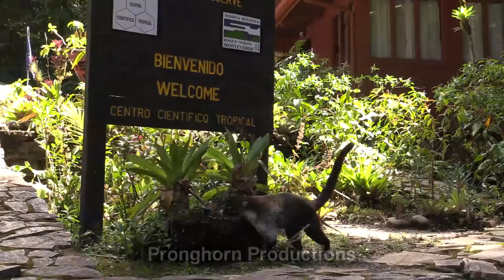Monteverde Cloud Forest Reserve in Costa Rica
Footage from Monteverde Cloud Forest Reserve in Costa Rica.  The high mountaintop range is almost constantly wet and sometimes very windy and the air over the Pacific and Atlantic Oceans moves back and forth.  The Cloud Forest is famous for its bird diversity including hummingbirds and other species.  Mammal species include coati, agouti, and others.  All footage for sale by Pronghorn Productions or at HDNatureFootage.net